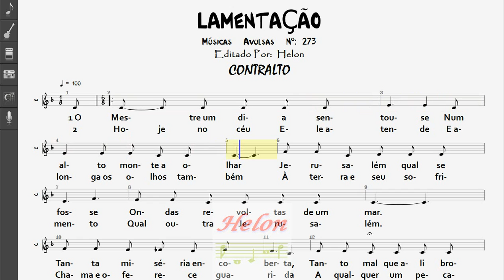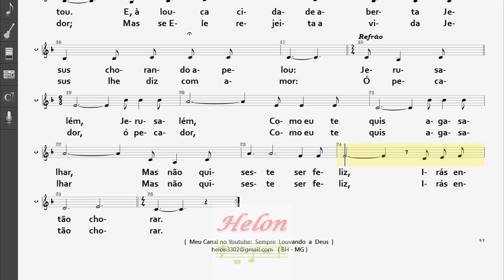273- LAMENTAÇÃO -CONTRALTO